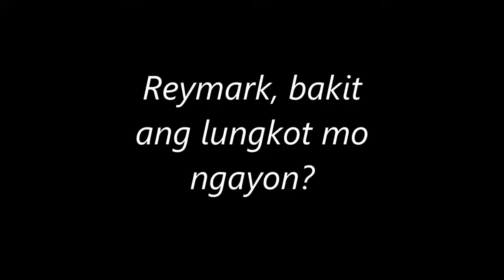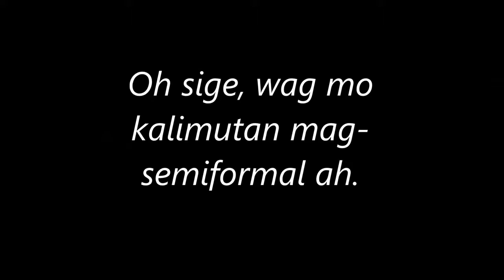Spin Post Valentine Fellowship 2014 Video